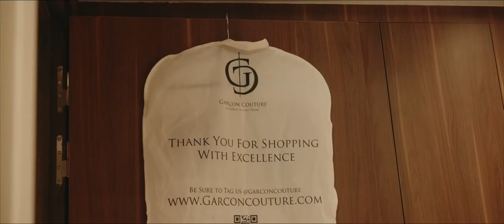Lesbian Wedding | Erica & Lois -OUR BEAUTIFUL PARIS ELOPEMENT | LGBT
Please enjoy our beautiful elopement experience in the city of love Paris France !